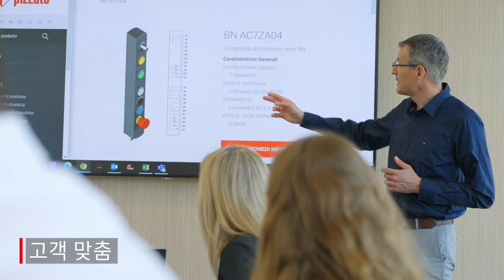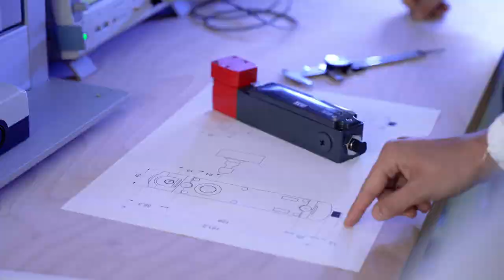Pizzato Corporate Video 2022 KOR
Pizzato Elettrica is one of the leading European manufacturers of position switches, microswitches, safety devices, safety modules, foot switches, control and signalling devices, and devices for elevators. An entrepreneurial company such as Pizzato Elettrica bases its foundations on a solid and widely shared value system. The pillars that form the basis of the company’s work have remained constant, and constitute the fundamental guiding principles for all company activities.